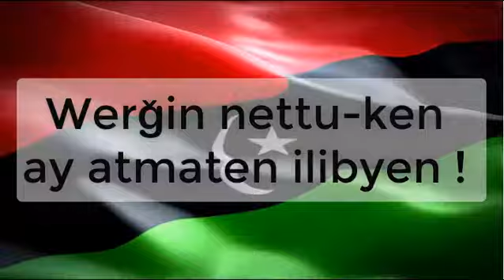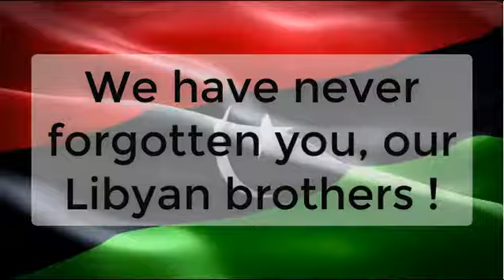𝐓𝐚𝐟𝐬𝐮𝐭 𝐧 𝐥𝐢𝐛𝐲𝐚 - salit idnaɣ tafsut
𝕿𝖆𝖋𝖘𝖚𝖙 𝖎𝖒𝖆𝖟𝖎ɣ𝖊𝖓 𝖓 𝖑𝖎𝖇𝖞𝖆

We hope to be a clear message to our Amazigh brothers in Libya, we have not forgotten you, you are always in our hearts ❤️💛

Nessaram ad yaweḍ azen agi sari i atmaten nnaɣ di libya, urǧin nettu-ken, kunwi akkas deg ulawen nnaɣ ❤️💛

_Dfer-aɣ di_ :
*Asevtar n FB* : Aderyan Unsiv

❤️💛 SIGGEZ DEG AZRAR NNAГ ❤️💛